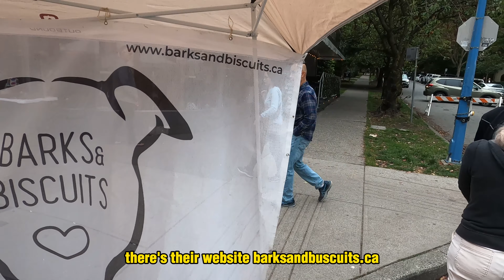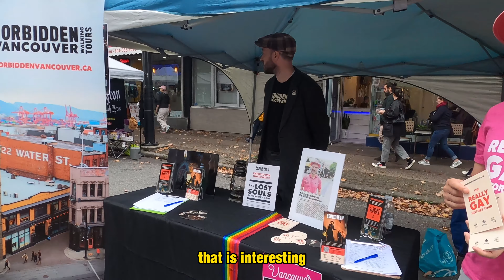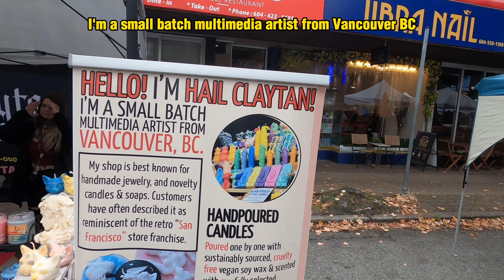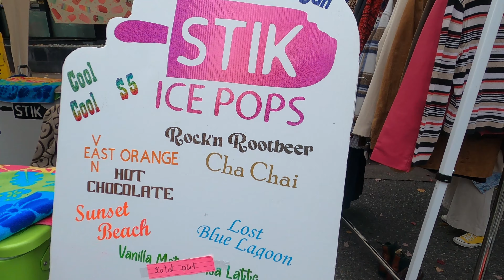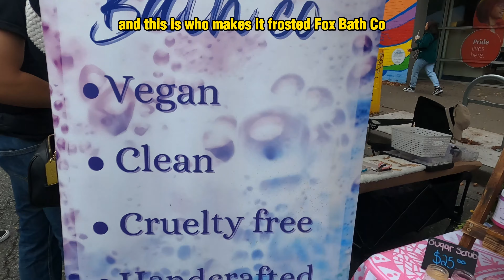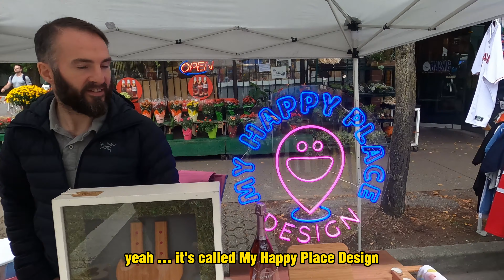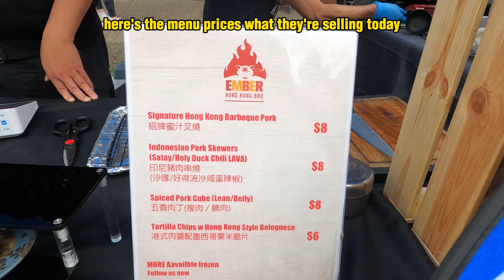Car Free Day 2023 In The West End Of Downtown Vancouver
Since 2008, Car Free Vancouver Society has hosted Car Free Days along various main streets to nurture and grow the car-free culture.

By blocking off major thoroughfares, Car Free Days gave people the chance to experience what cities could be like with more space for pedestrians, not cars.

This past weekend I attended the final Car Free Day Festival on Denman Street, from Davie to Robson, in the West End of downtown Vancouver, which also happened to be the final festival of the season.

Join me as I explore the Car Free Festival.

It all helps the channel grow.